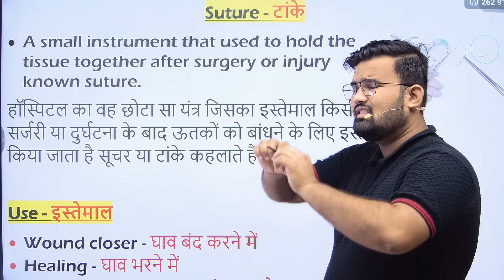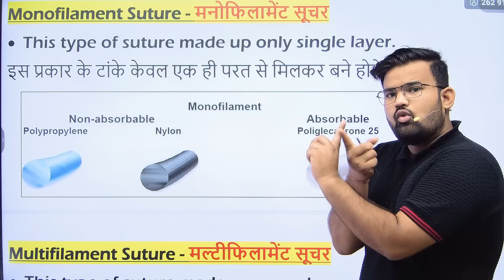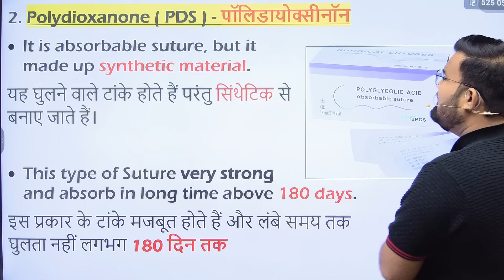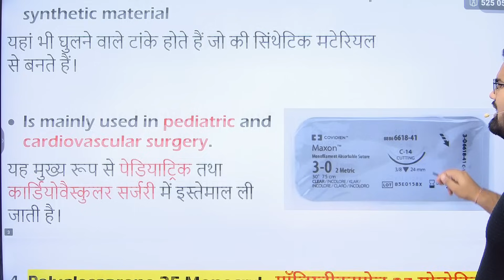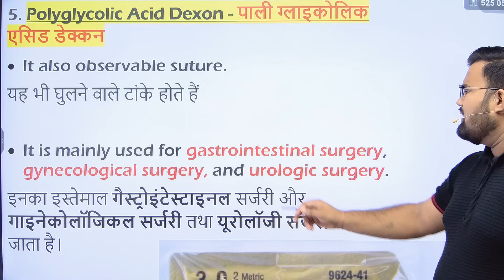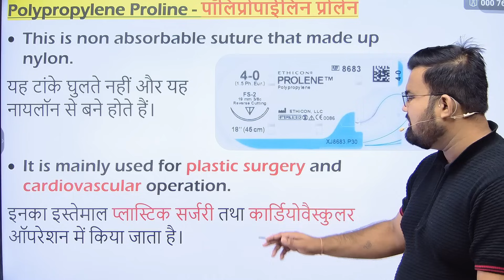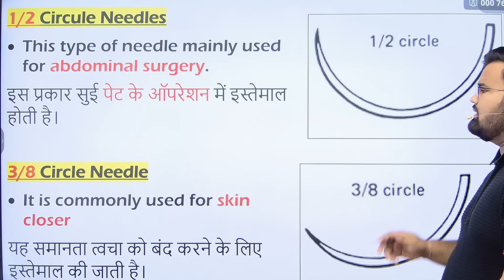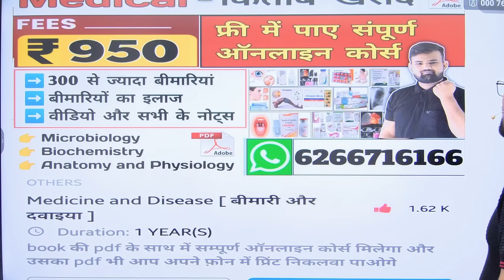Suture and Needle | टांके और सुई | Doctor | Nursing | Pharmacy | MBBS | BHMS | BAMS | BUMS | Medical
कोई समस्या हो तब WHATSAPP

Suture types
Types of suture needle
Medical knowledge
Doctor knowledge
Pharmacy
Pharmacy knowledge
MBBS
MBBS knowledge
Nursing
Nursing knowledge
Bhms and bams
Medicine and treatment
Medicine knowledge
Hospital
Hospital knowledge
Hospital prectice
Hospital practitioner
MBBS student
B pharmacy
D pharmacy
Hospital related knowledge
Hospital knowledge Hindi
Hospital knowledge
Medical students
Doctor knowledge
Pharmacy knowledge
Medical knowledge
Medicine knowledge
Types of operation
Hospital knowledge
Hematology test
Pathology knowledge
Blood bank test
injection
Antibiotics injection
Nursing knowledge
Pregnancy sonography
Pregnancy ultrasound Report
Hospital staff
Hospital related knowledge
Mbbs student
Biology students
Doctor knowledge
Bhms students
Bams students
Nursing knowledge
Nursing staff
Paramedical staff
Paramedical knowledge
Pharmacy students
Pharmacy knowledge
Medicine knowledge
Emergency Injection
Emergency medicine
Kidney infection medicine
Abdomen inflammation
Medicine and treatment
Use of medicine
Medicine knowledge
Kidney stone treatment
Doctor knowledge
Mbbs knowledge
Medicine knowledge
Medical student
Nursing
Nursing knowledge
Treatment of fever
Medicine for fever
High fever medicine
Top antibiotics injection
Antibiotics injection
Gastritis injection
Gastritis medicine
Antiemetic drugs
Antiemetic injection
Antiemetic medicine
CBC Test in hindi
CBC report
How read CBC report
Blood test
All blood test
All blood test reports
Blood Report
Lab knowledge
Laboratory students
Mlt students
Hospital knowledge
Medical students
Hematology test
Pathology test
Pathology knowledge
Blood bank test
injection
Antibiotics injection
Gastritis injection
Gastritis medicine
Antiemetic drugs
Antiemetic injection
Antiemetic medicine
Nursing knowledge
Pregnancy sonography
Pregnancy ultrasound Report
Hospital staff
Hospital related knowledge
Mbbs student
Biology students
Doctor knowledge
Bhms students
Bams students
Nursing knowledge
Nursing staff
Paramedical staff
Paramedical knowledge
Pharmacy students
Pharmacy knowledge
Medicine knowledge